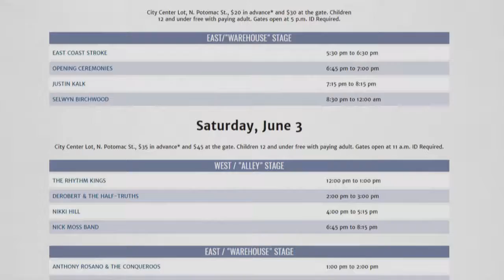Blues Fest | Overview, June 1-4, 2017